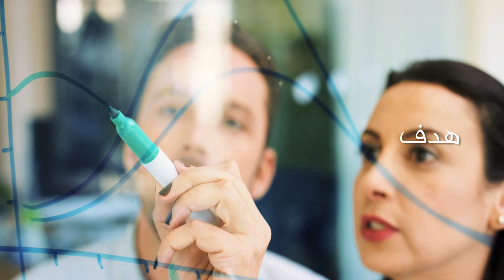برنامج تمكين الشباب من زين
مهما كانت الأهداف ومصاعبها، لايوجد صعب لا يُقهر، إذا تَحَضّرت له كل الإمكانات المتوفرة
" ZY ".. برنامج تمكين الشباب من "زين"